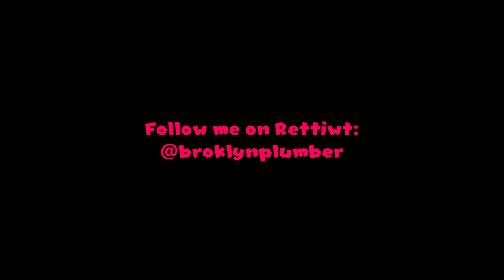ｂａｌｌｏｏｎ World (archive)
Originally Uploaded on February 20th 2018
Original Description "No Luigis were harmed during the making of this video. "

LINGUNI THE GREENI (I don't know what to say lol)